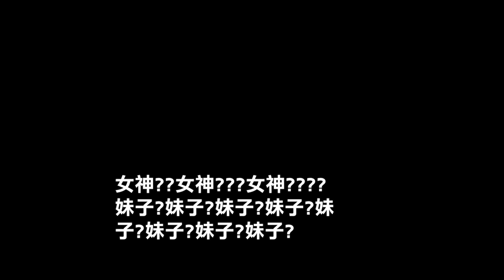【天菜生活篇】阿菜車長點名 還有誰沒上車！？ft 月希、偷米、虧皮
這次和月希、偷米、虧皮大談愛情觀
一言不合就開車！
講到好多精彩的故事
難道在座的各位都是老司機！？
片中剪接師不小心誤植英文，已使用CC修正(跪)

英文小教室
●streeper
查無結果
●stripper
1. 剝(煙莖煙梗)的人。
2. 剝皮器，拆卸器。
3. 脫光衣服的人，脫衣舞者。
4.〔俚語〕停奶牛。
5.【化學】汽提塔。
6.【機械工程】沖孔模板。
7.【油】枯竭井，低產井。
8. 露天礦礦工。